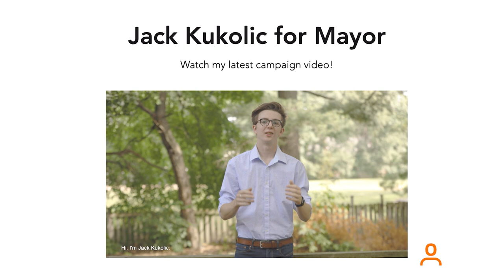Oakville Mayoral Candidate Jack Kukolic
Oakville's 19-year-old Jack Kukolic is running for Mayor this October with a goal of getting the community more involved in municipal politics.